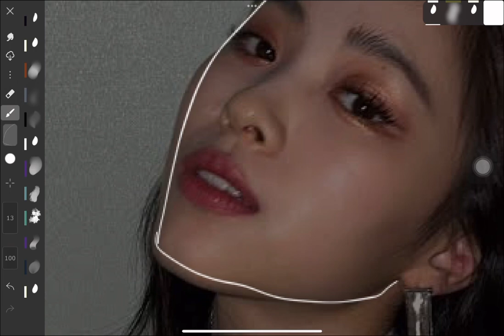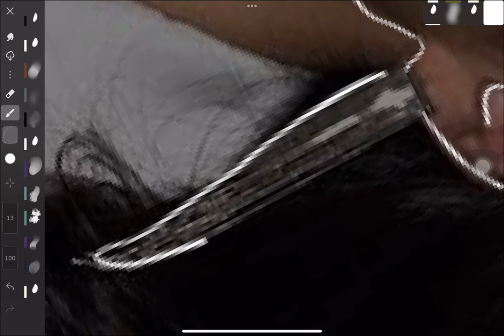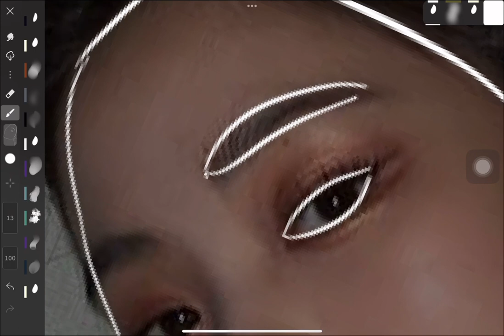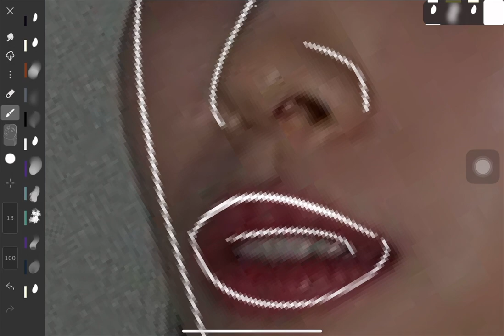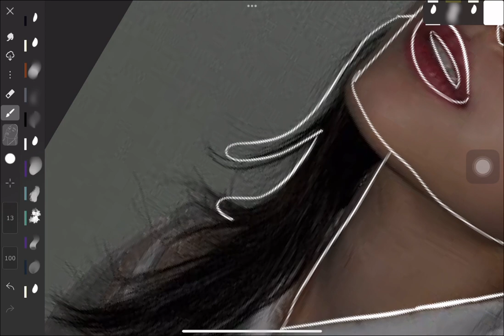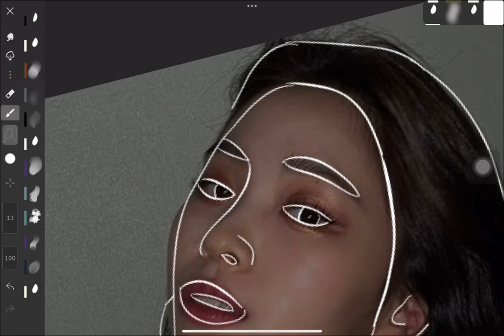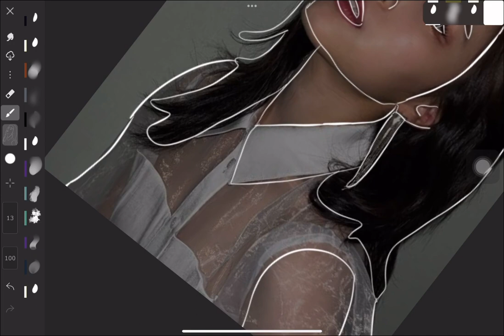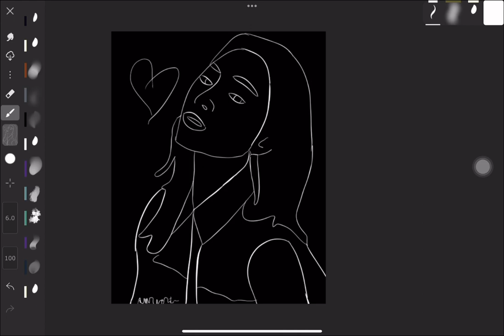tracing ryujin from Itzy!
some facts about me bc why not ::
- fav colors are dark purple and black
- loves reading au's
- kpop fan
- filipino

socials ::
facebook - Sum's Vlogs & Summer Escartin (personal account)

love you !

- loves reading au's
- kpop fan
- filipino

love you !